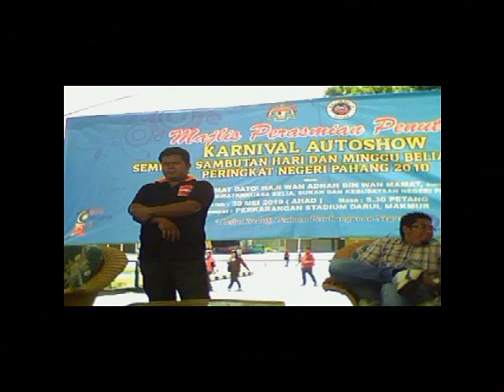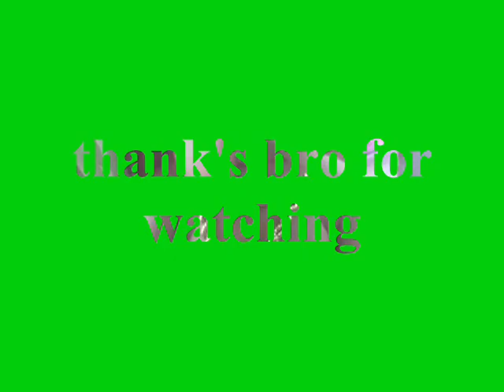.kancil mira turbo ganas.wmv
autoshow kat kuantan 30/05/2010